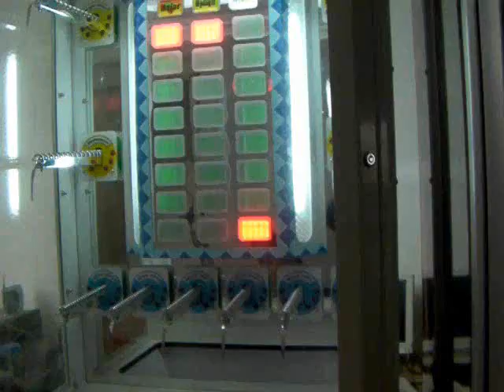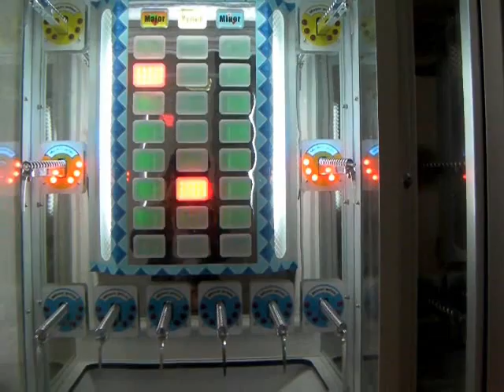A Chance of Life - Redemption Games